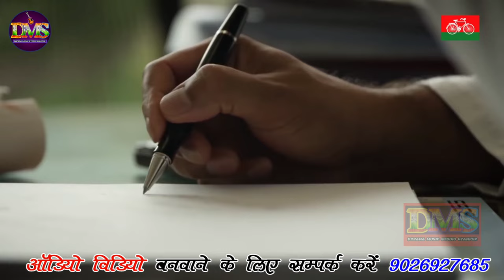भदोही Zahid Beg Song | Samajwadi Party Song | UP Election Song | Mission 2022 | Suraj Kawariya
⭕ Code        👉
⭕ Song        👉 Chacha Zahid Ko Jitana Hai
⭕ Singer      👉 Suraj Kawariya
⭕ Lyrics       👉Akhilesh Kumar
⭕ Music       👉 V R Verma
⭕Company  👉 Diwana Music Studio Gyanpur

⭕  Digital Partner 👉  Pramod Singh Bisen

Zahid Beg Song Zahid Beg Song Zahid Beg Song Zahid Beg Song Zahid Beg Song
Zahid Beg Song